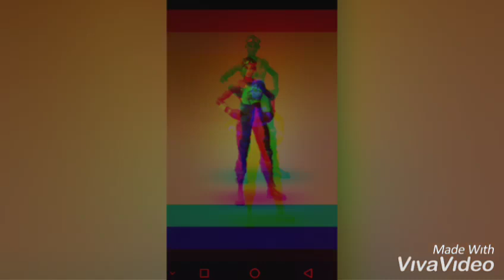La meilleur intro de ma vie 17h de travail